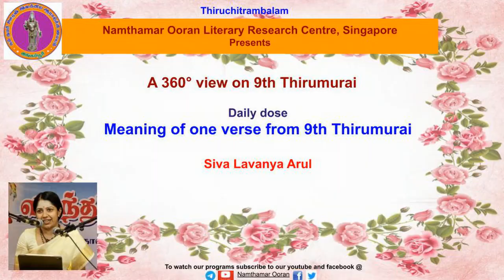Verse Meaning - 9.08.8 Karuvoor Thevar - Koyil (seerththa thinbuvanam...)